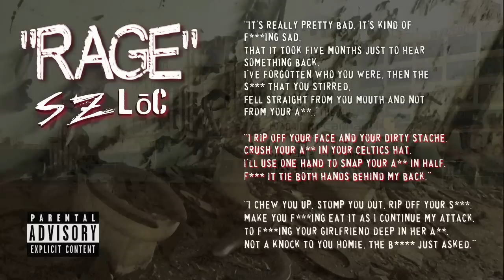"Rage" - SZ Loc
Produced, composed, and performed by SZ Loc

"Hello Rage, I'm Shaun too.
But I spell it the right way with a single "U".
This one goes out to all you simple fools,
A message from Detroit speaking nothing but truth.

I'm known as S.Z. Loc and Digs' bro,
That mother f***er who rocked all the shows.
They call me S.D.Z. and Shauny D,
So many lives what extension please?

F*** your (617) I'm the (810).
I'm just a country boy with a gangster soul.
Love to my homies and my Michigan hoes.
A big f***ing finger to the haters and foes.

It's really pretty bad, it's kind of f***ing sad,
That it took five months just to hear something back.
I've forgotten who you were, then the s*** that you stirred,
Fell straight from your mouth and not out your a**.

I rip off your face and your dirty stache.
Crush your a** in your Celtics hat.
I'll use one hand to snap your a** in half.
F*** it tie both hands behind my back.

I chew you up, stomp you out, rip off your s***.
Make you f***ing eat it as I continue my attack.
To f***ing your girlfriend deep in her a**.
Not a knock to you homie, the b just asked

F*** that s***, pump the twelve gauge.
Cock the hammer, and prime the muzzy.
Load up my Carhart with extra clips.
Show how Michigan does this s***.

On second thought , I don't need no lead
Grizzly Gang slain with G5 broad-heads.
I truly f***ing mean every word that I have said.
You f*** with my family and you'll wind-up dead.

I stomp your skull until it splits.
Crunch it like a bag of Better Made chips.
Flat on you back, flat bill to the sky.
In a puddle of Faygo f***ing Rock and Rye.

Hog tie you to the rear of my Ford,
Grab the wheel and slam the pedal to the floor.
I'll take you on a trip, Pure Michigan.
Drag you down every backroad that I can.

Which path do you wish to take?
Sink you deep in a cold Great Lake,
Take you North to the U.P.'s wild,
Or slit your throat, dump you off on 8 mile.

Pull over on the Puttygut bridge.
Up to your feet, a quick pop quiz,
After all this s***, do you know why it is,
There's so many people f***ing calling me Zis?

Drop to your knees, I will end your cries.
Swinging like Cabrera, right between your eyes.
A couple seconds and you'll be baptized.
Then I'm going to need a large Coney and fry.

Mr. Harding's not holding up so well,
Let's pitch this body before it starts to smell.
Ditch this b , splash goes the Belle.
Four final words: Rage burn in Hell!"